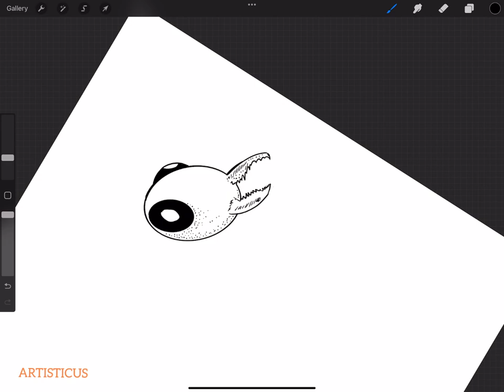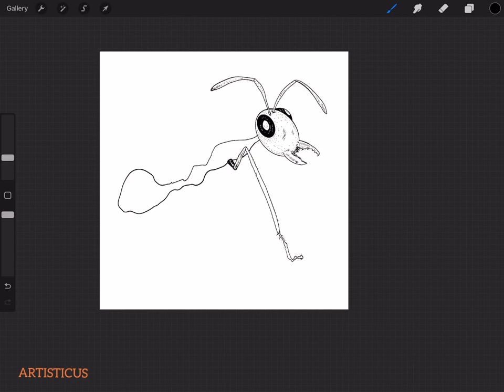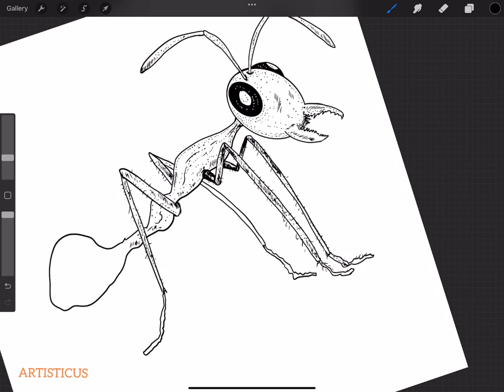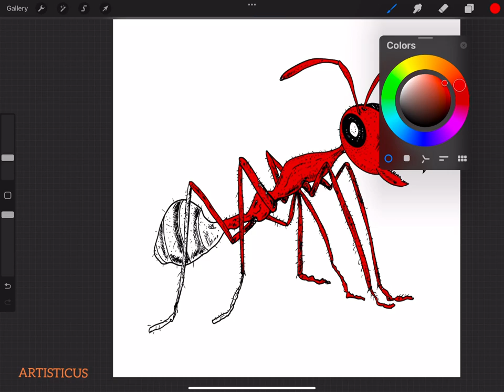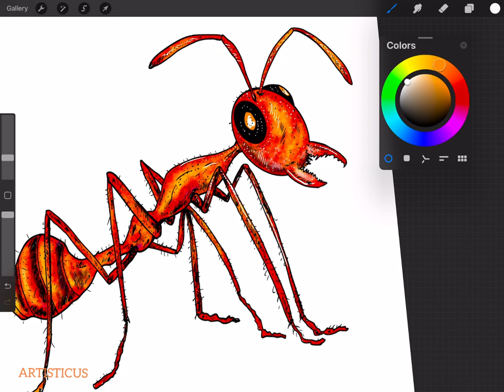Artisticus 294 | Termite * Insects | Digital art * Drawing * Procreate (2024)